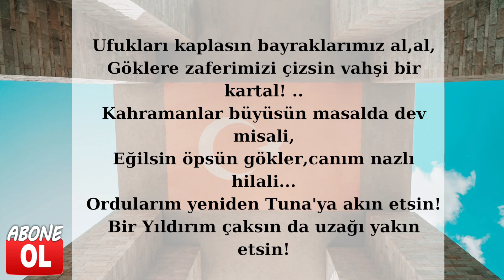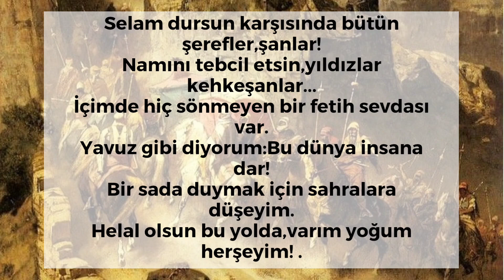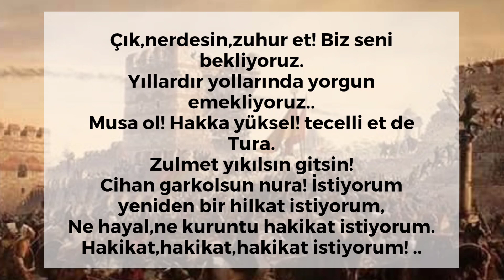Şiir - Bir Kahraman Bekliyoruz - Osman Yüksel Serdengeçti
Bir Kahraman Bekliyoruz
Osman Yüksel Serdengeçti

Kal'a gibi dik başın bulutlarla yarışsın,
Dalga dalga saçların rüzgarlarla karışsın!
Adını nakşedelim,eski-kadim surlara
Sesini haykıralım asırdan asırlara...
Savletinle titresin yeniden doğu-batı,
Ve kurulsun Allah'ın ebedi saltanatı...

Ufukları kaplasın bayraklarımız al,al,
Göklere zaferimizi çizsin vahşi bir kartal! ..
Kahramanlar büyüsün masalda dev misali,
Eğilsin öpsün gökler,canım nazlı hilali...
Ordularım yeniden Tuna'ya akın etsin!
Bir Yıldırım çaksın da uzağı yakın etsin!

Selam dursun karşısında bütün şerefler,şanlar!
Namını tebcil etsin,yıldızlar kehkeşanlar...
İçimde hiç sönmeyen bir fetih sevdası var.
Yavuz gibi diyorum:Bu dünya insana dar!
Bir sada duymak için sahralara düşeyim.
Helal olsun bu yolda,varım yoğum herşeyim! ..

Volkan gibi lav atmış,ne susmuş ne sönmüşüm.
Ben bu iman uğruna çılgınlara dönmüşüm.
Bir deha bekliyoruz,gençliğe mihrap olsun,
Ruhları tutuşturan bir ateş mihrak olsun.
Sinesinde birleşsin sağa sola sapanlar,
Kahrolsun Hak dururken zorbalara tapanlar!

 Çık,nerdesin,zuhur et! Biz seni bekliyoruz.
Yıllardır yollarında yorgun emekliyoruz..
Musa ol! Hakka yüksel! tecelli et de Tura.
Zulmet yıkılsın gitsin!
Cihan garkolsun nura!İstiyorum yeniden bir hilkat istiyorum,
Ne hayal,ne kuruntu hakikat istiyorum.
Hakikat,hakikat,hakikat istiyorum! ..